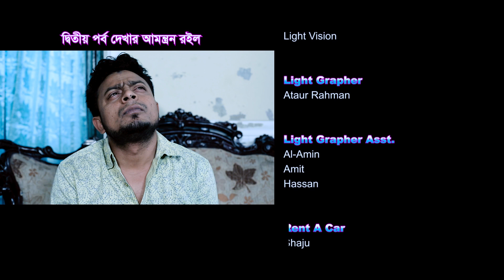Shaper Kanna।। Comedy Drama ।। সাপের কান্না । 3 episode Drama।। Part 01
Comedy Drama Serial Shaper Kanna (Part-01)
Script & Direction:  R.A. Rahul
Producer : S. M. Mukbul Mahmood Shahriar

Cast: Firoz Badsha, Porshi Rumi, Nazim Hamid, Tanvir Samdani, Affan Mitul, HN Joya, Reaj Raz, Mostofa Apon,Murad khandokar many more.

Cinematography: Aunonto Adnan Kabbo
Edit & Title: Aminul Islam
Production Design & Co-ordunator: M. Nazim Hamid

*** ANTI-PIRACY WARNING ***
This content is Copyright to SM Entertainment. Legal action will be taken against those who violate the copyright of the following material presented!